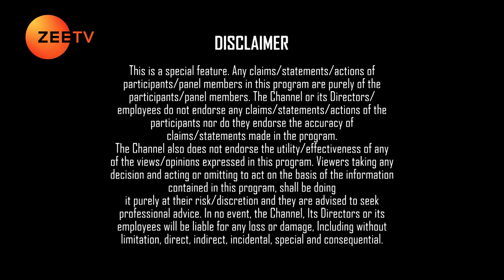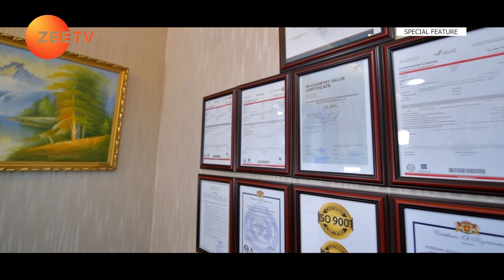Horizon International Group, featured in ZEE TV MENA - Greatest Brands & Leaders 2023-24